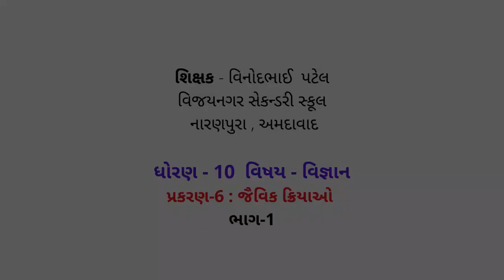std 10 science ch 6 જૈવિક ક્રિયાઓ part 1